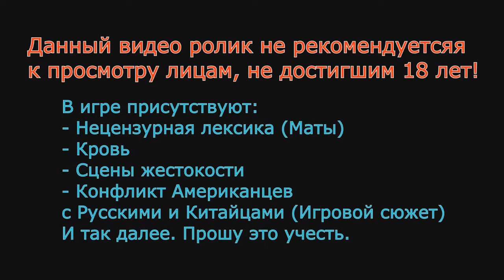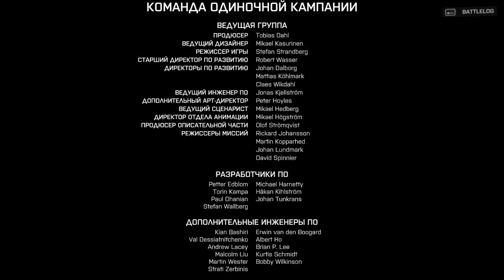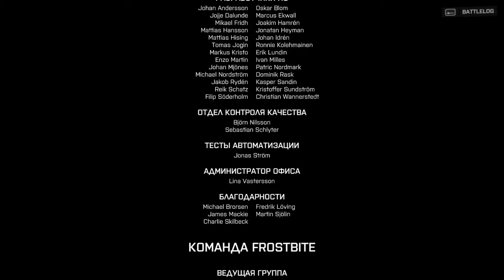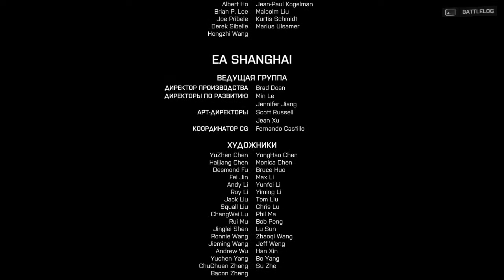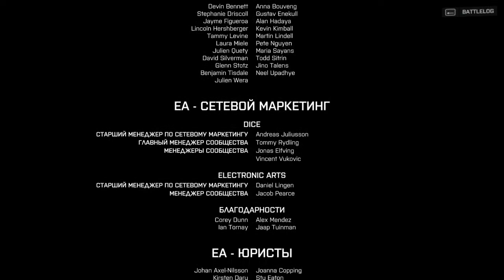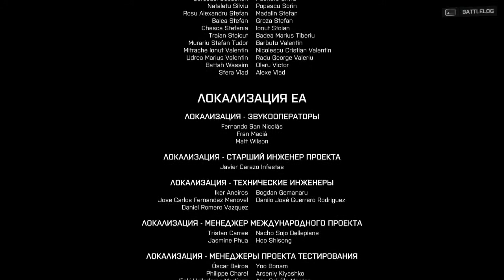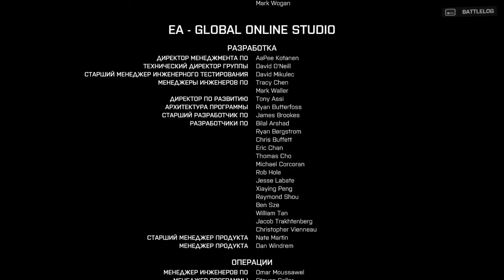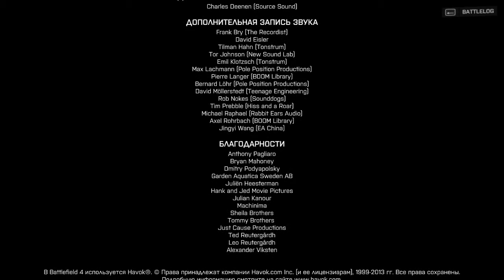Battlefield 4 - Прохождение - 7 часть - "Ханна! Прощай, друг!" [Финал]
Battlefield 4™ - это определяющий для жанра, полный экшена боевик, сотканный из моментов, которые стирают грань между игрой и великолепием. Основанный на мощной и надежной графической технологии Frostbite™ 3, Battlefield 4 предлагает погрузиться в уникальную игровую среду, поражающую своей релистичностью. Только в Battlefield вы сможете разрушать здания, в которых скрывается противник. Только в Battlefield вы будете руководить штурмом, находясь на борту боевого катера. Battlefield предоставляет вам еще большую свободу в действиях и поступках, позволяя пользоваться своими преимуществами и прокладывать собственный путь к победе. Помимо эталонного многопользовательского режима, Battlefield 4 имеет насыщенную драматическую кампанию с интересными персонажами, которая начинается с эвакуации американских VIP-персон из Шанхая и рассказывает о дальнейших попытках вашего отряда отыскать путь домой. Это не сравнится ни с чем. Погрузитесь в великолепный хаос тотальной войны, характерный только для игр серии Battlefield.

Оценки Battlefield 4:

Eurogamer (PC/PS4) -- 8/10
GameSpot -- 8/10
GamesRadar -- 4,5/5
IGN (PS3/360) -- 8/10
IGN (PC) -- 8,5/10
Joystiq -- 4,5/5
Polygon -- 7,5/10
Shacknews -- 7/10
Videogamer -- 9/10
GameTrailers - 9,5/10

Само интро было сделано лично мной. Не разрешенное копирование запрещено без нужного и прямого разрешения.

Музыка из интро: Khaos Hammer -- Battlefield 4 Main Theme Song (Preview version)
Музыка на заднем фоне: Музыка является кампании DICE и я полностью подтверждаю их права.
Данное видео было записано через программу Fraps.
Видеоролик смонтирован через программу Sony Vegas Pro 12.0